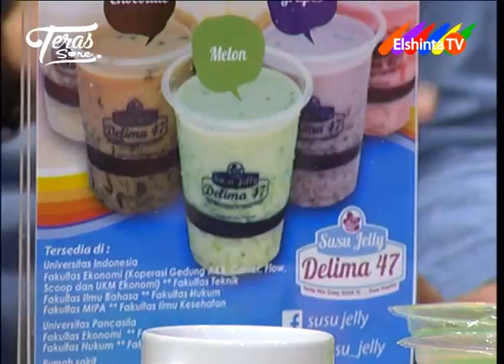Susu Jelly Delima 47 // Teras Sore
Susu Jelly Delima 47 Live di Teras Sore ElshintaTV
29 November 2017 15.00 WIB